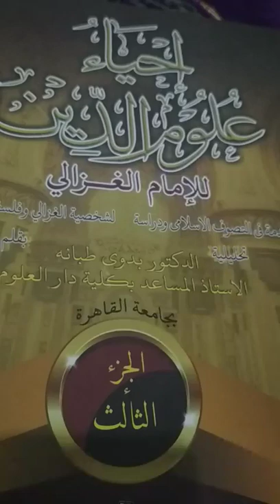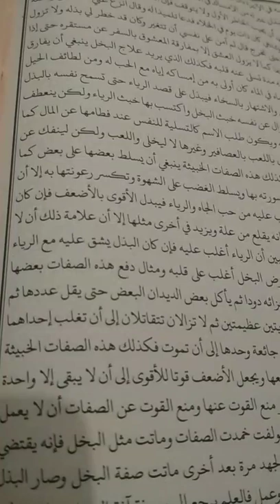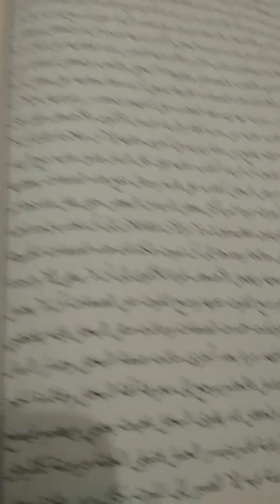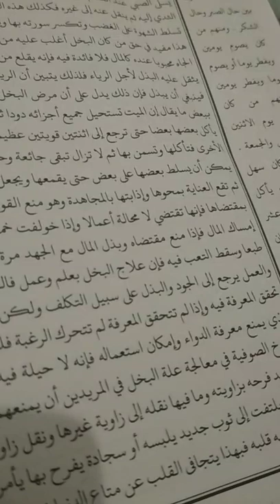إحياء علوم الدين باب وظائف أصحاب المال